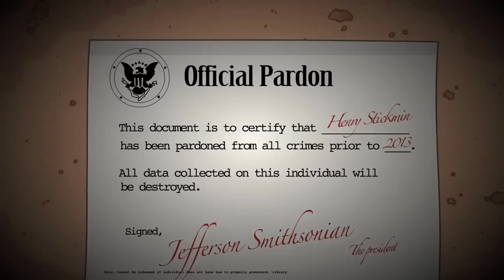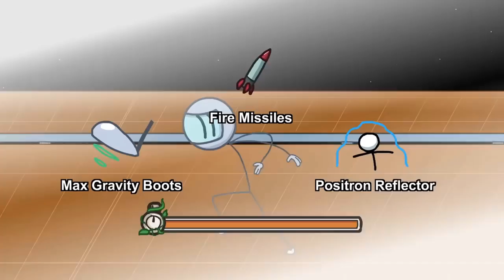The Henry Stickmin Collection - Stickmin Space Resort Path [Completing the Mission prt.7]